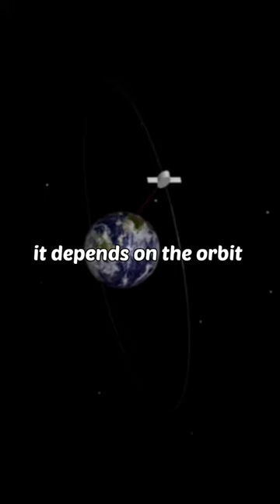Death of satellites!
This video is about:

Where do old satellites go?

What happens to the satellites at the end of their lives?

For a low orbit satellite, scientists may use last the bit of its fuel to slow it down in its orbit, this causes the satellite to fall through the earth's atmosphere (because gravity does its work), and burn up (due to friction) in its way towards the earth. Scientists may also calculate a final destination for the satellite remnants to fall in, to avoid any human civilization. This place is called the spacecraft cemetery and it is in the Pacific Ocean! (Far away from any of the human civilizations!)
For the satellites in higher orbits, instead of making them fall back to earth, engineers blast them far away from their orbits. This is because it takes less fuel in sending them away than making them fall back.
The final destination of these satellites is the graveyard orbit,

In either case, it is death after retirement!
This means when a satellite is ready to be launched from the ground, it is last time we see it intact on earth!